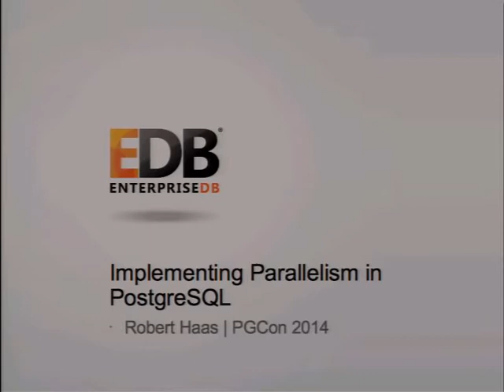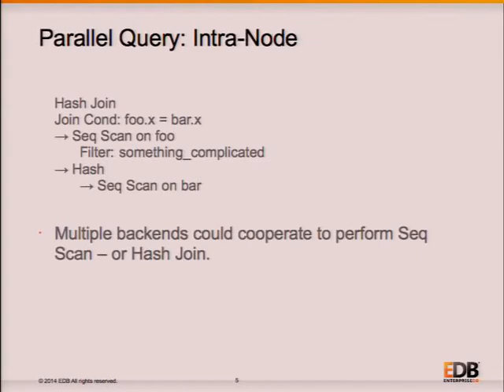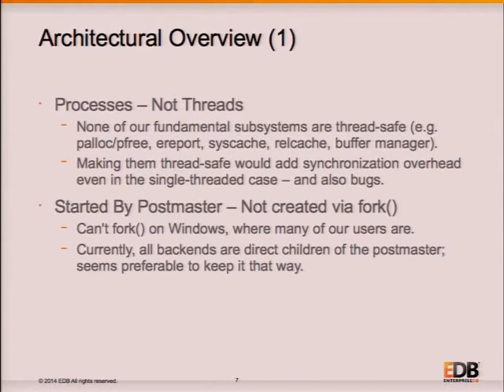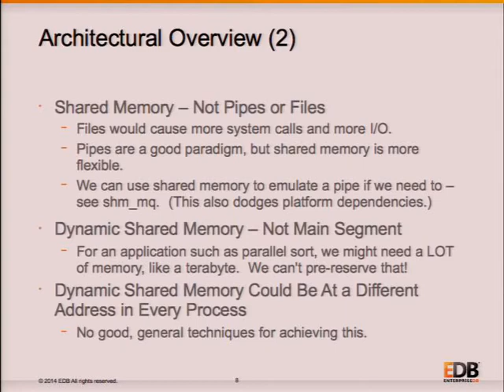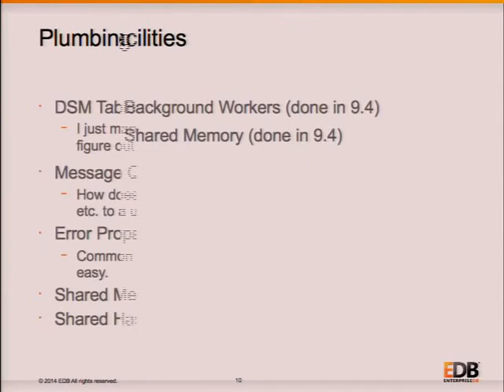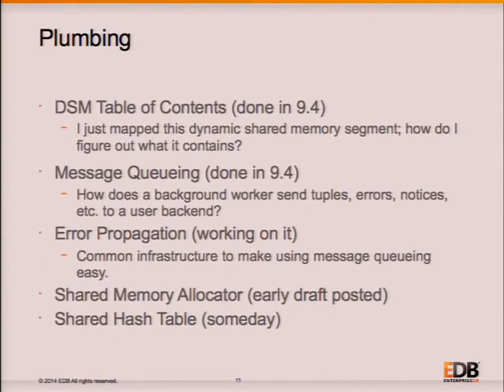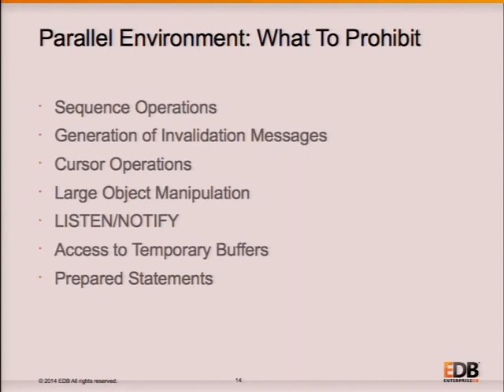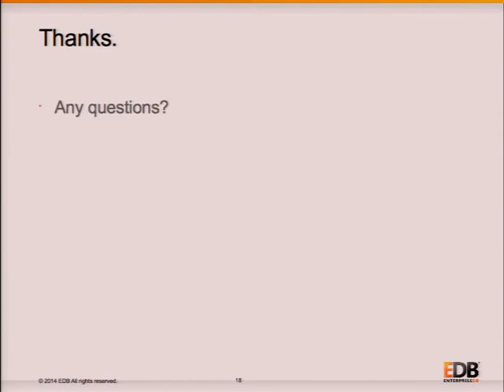Implementing Parallelism in PostgreSQL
by Robert Haas

Where We Are Today, and What's On The Horizon

PostgreSQL's architecture is based heavily on the idea that each connection is served by a single backend process, but CPU core counts are rising much faster than CPU speeds, and large data sets can't be efficiently processed serially. Adding parallelism to PostgreSQL requires significant architectural changes to many areas of the system, including background workers, shared memory, memory allocation, locking, GUC, transactions, snapshots, and more.

In this talk, I'll give an overview of the changes made to background workers in PostgreSQL 9.4 and the new dynamic shared memory facility, which I believe will form the foundations of parallelism in PostgreSQL, and discuss some lessons I learned while implementing these features. I'll also discuss what I believe is needed next: easy allocation of dynamic shared memory, state sharing between multiple backends, lock manager improvements, and parallel algorithms; and highlight what I believe to be the key challenges in each area.